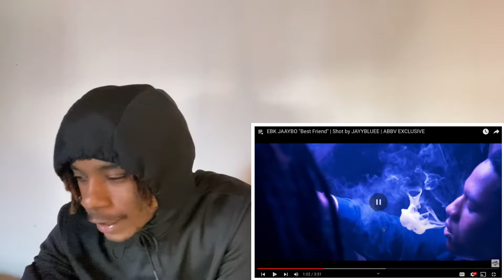EBK Jaaybo “Best Friend” REACTION